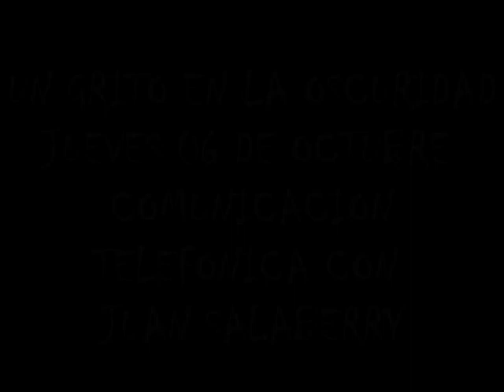juan salaberry en un grito en la oscuridad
comunicacion telefonica con juan salaberry , del proyecto nodejendebrillar
un grito en la oscuridad